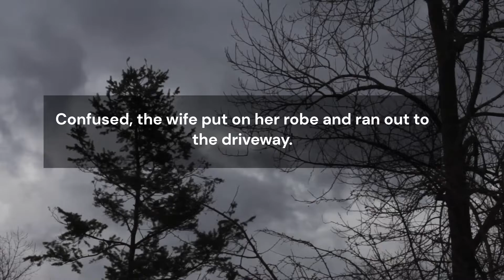They will never find him! 🤞🤞